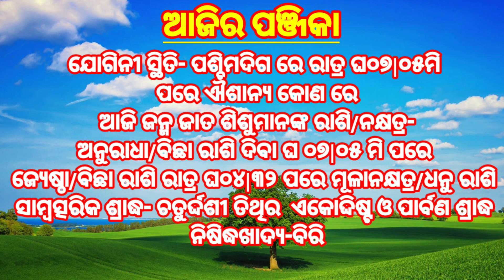Horoscope For Today | ଆଜିର ରାଶିଫଳ, କାହା ପାଇଁ ଶୁଭ କାହା ପାଇଁ ଅଶୁଭ ? | Astrology | Dr Pranati Dash